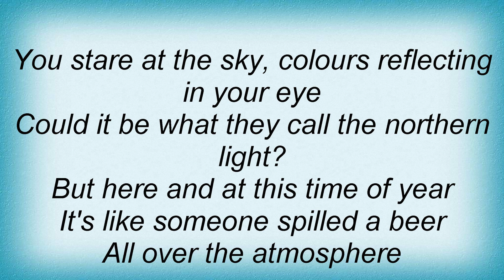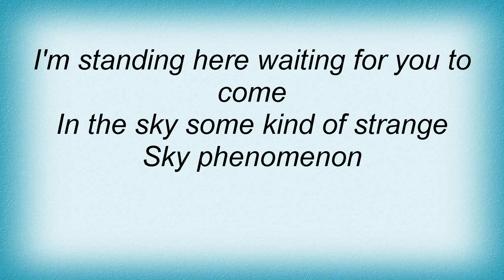Jens Lekman - Sky Phenomenon Lyrics